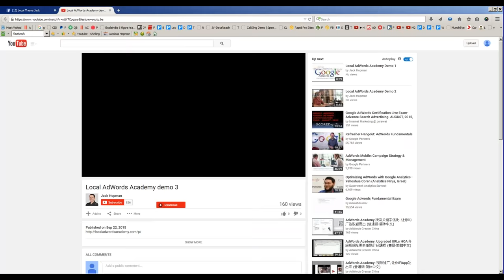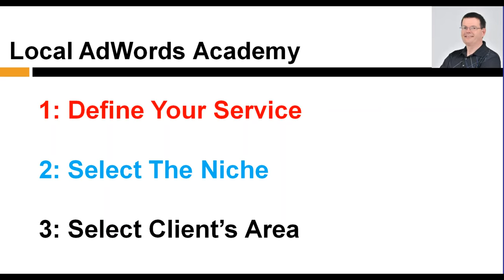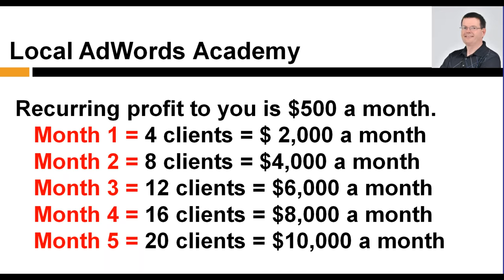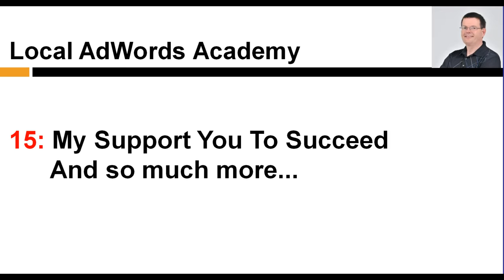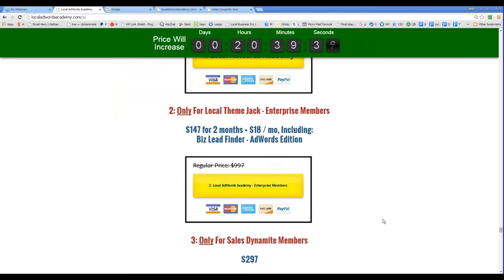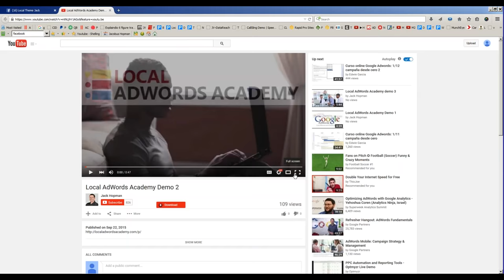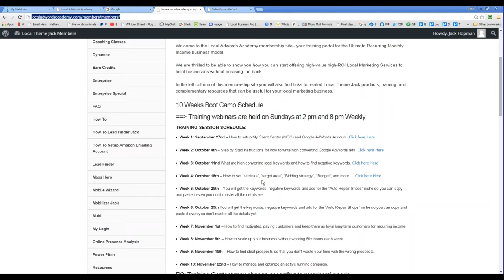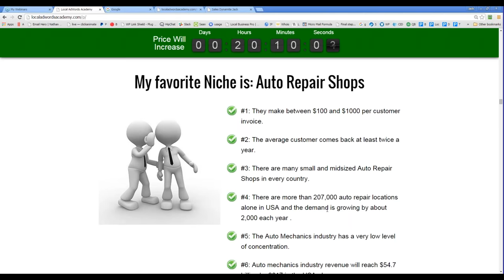Local AdWords Academy Training Special Plans